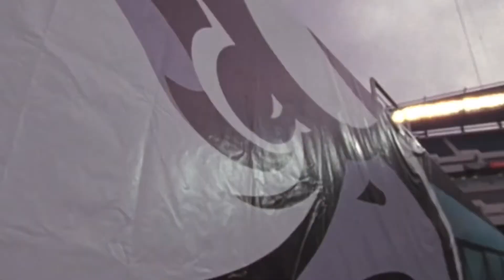THE JOURNEY BEGINS || Philadelphia Eagles 2022 Preseason Hype Video